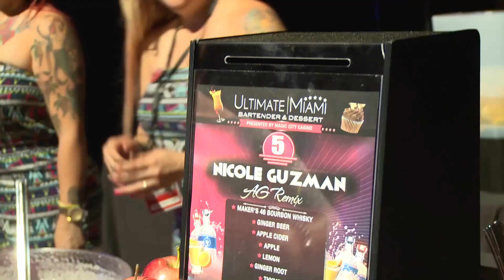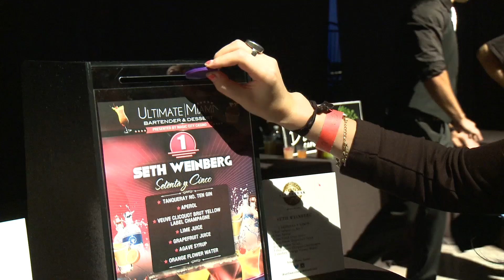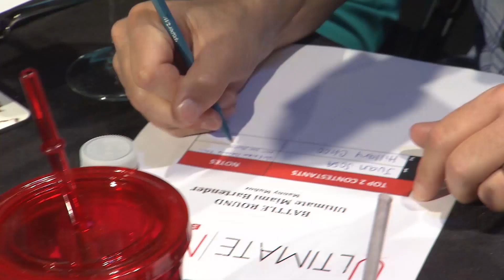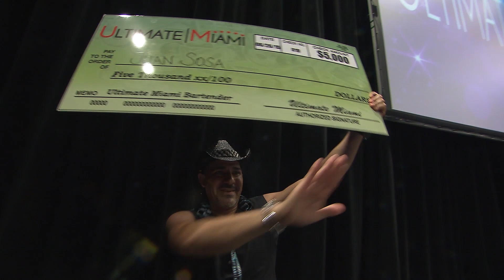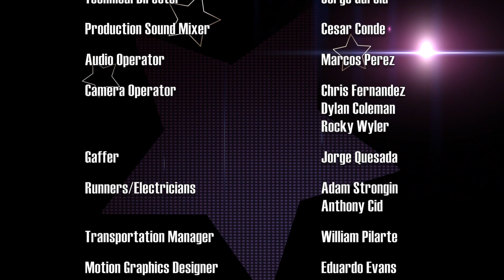Ultimate Miami: Season 4 | Bartender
Which cocktail maker will be named king?